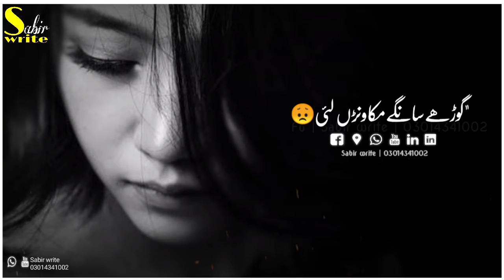Azher Abbas khushabi | New Saraiki WhatsApp stetus | new letest stetus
New Saraiki song stetus WhatsApp | Sabir write